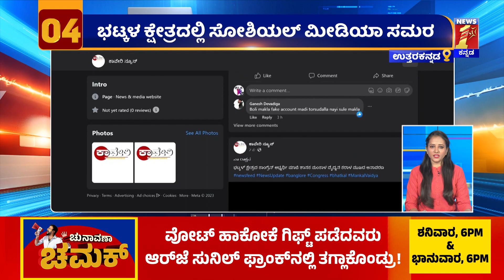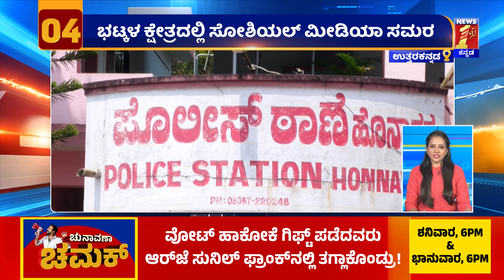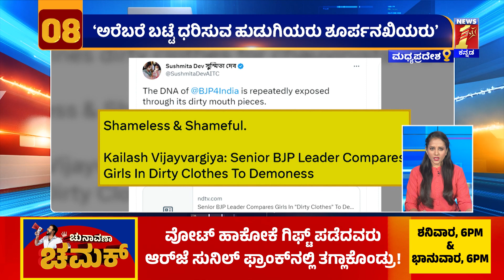ದಿನದ ಪ್ರಮುಖ ಸುದ್ದಿಯ ಕ್ವಿಕ್ ರೌಂಡಪ್ | Top24 News